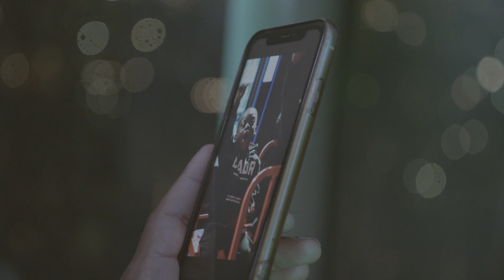EXCLUSIVE Behind the Scenes of the Biggest MMA Show in Europe | On the Road with Luke Barnatt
Welcome to my first VLOG, "On the Road," where I'm taking you with me through the bustling city of Manchester. It's a unique blend of commentating, podcasting, and sharing my journey - both in and out of the ring.

In Manchester, I'm gearing up for a major fight show, a thrilling venture that involves a lot more than just stepping into the commentator's booth. I'm catching up with old friends and setting up interesting podcast interviews. These discussions aren't just about fights; they're about the unity, struggles, and shared experiences that bind us in this competitive world.

But it's not all about the upcoming fights. I'm a guest on a podcast too, diving into discussions about my relationships, the ever-evolving landscape of UFC, and the fascinating world of fight predictions. It's a chance to reflect on the changes I've seen over the past decade and to share my love for the creative process behind these productions.

I'm eagerly trying to get @shemrockbjj on my podcast. We've got a lot to talk about, from his cancelled fight and its financial impacts to the potential showdown at the O2. It's these stories and experiences that keep me traveling, busy, and productive.

I've got big plans for my podcast studio. It's not just about creating content; it's about sharing a message, being open, honest, and hopefully, inspiring others. In a world where many influencers seem to lack depth, I want to offer something real and meaningful.

As I prepare for commentary at this @oktagonmma event, I'm reminded of the early days of MMA, catching up with Ben Cartiledge. We reminisce about our start in fighting and talk about the importance of experienced judges in MMA. There's also a unique fight on the horizon – a comedian versus a reality TV star. It's unconventional, sure, but it's a testament to the unpredictable and exciting nature of this sport.

The main event didn't go as expected, and I'm keen on seeing a rematch. There's a lot of drama in the press conferences and some exciting fights that keep the energy high.

Balancing multiple businesses, training, and podcasting in Manchester is challenging, but it's also incredibly rewarding. I'm always planning my next move, whether it's travel or the next big project. You'll get a first-hand look at the hard work and dedication that goes into every aspect of my journey.